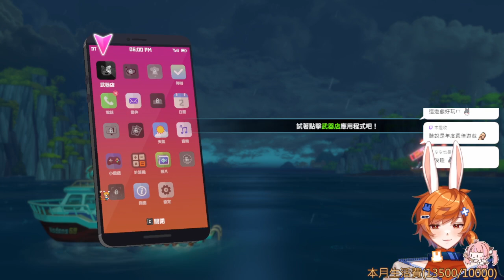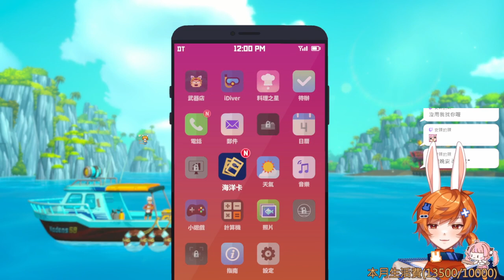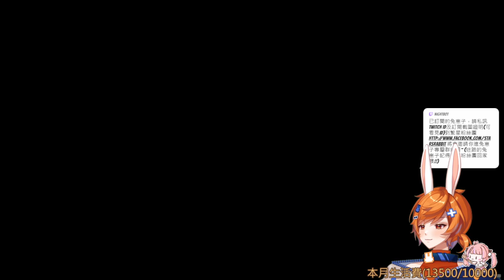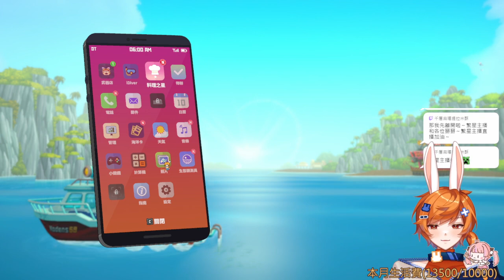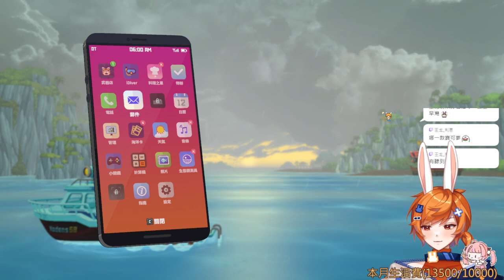【繁星】潛水員戴夫 Dave the Diver 2023 7 31